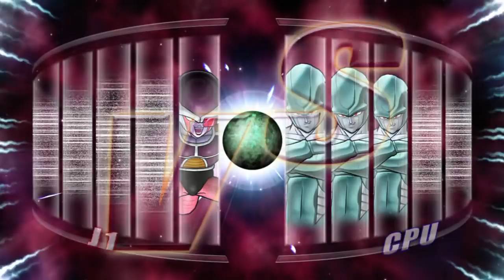Dragon Ball: Raging Blast 2 Frieza Galaxy Mode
Dragon Ball Xenoverse / Dragon Ball Budokai Tenkaichi 3, Dragon Ball Raging Blast 2, Dragon Ball Fighterz y todos los personajes originales de Dragon Ball pertenecen a sus respectivos creadores: